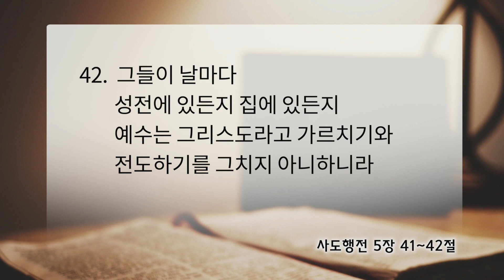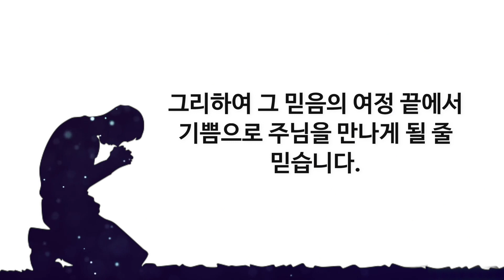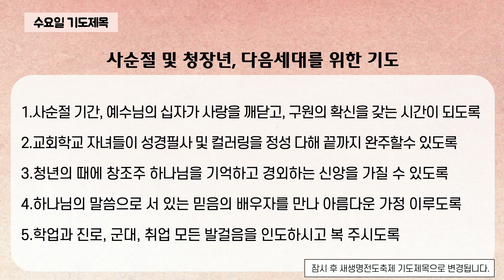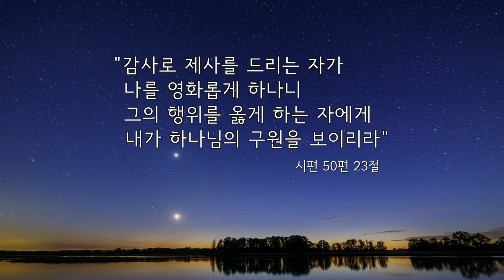2021.3.31(수) 사도행전 5장 41~42절 - 한유진 전도사